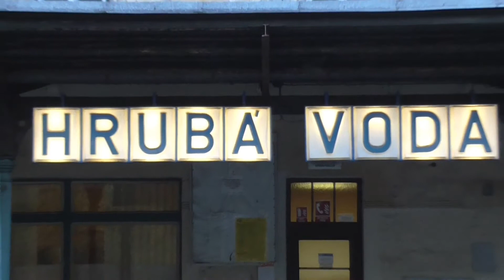Parní lokomotiva 464.202 se zvláštním vlakem 101123 | viz komentář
Parní lokomotiva 464.202 DHV Lužná u/R se zvláštním neveřejným vlakem (retro souprava společnosti KŽC) Sp 101123 (Olomouc - Krnov), při krátkém zastavení ve stanici Hrubá Voda - křižování s R 1132 mířící do Olomouce